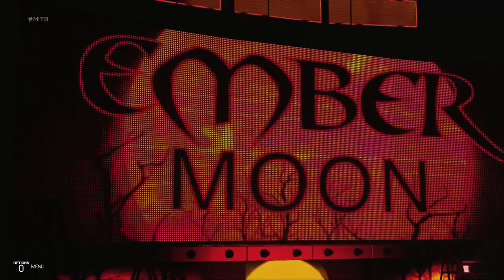Women's 2018 Money in the Bank Ladder Match